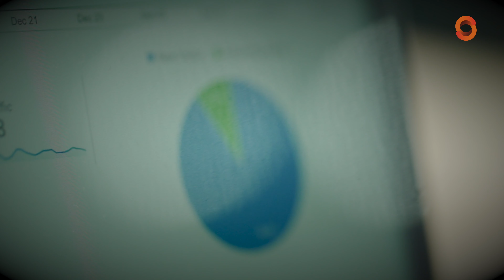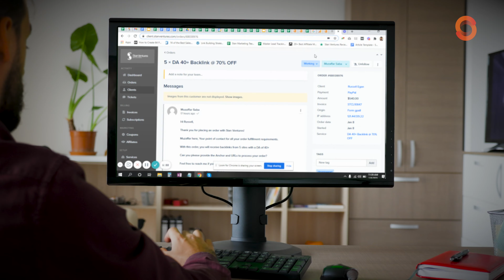Stan Ventures - #1 Indo American White Label SEO Agency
Stan Ventures is a pioneering Indo-American SEO agency that combines the best content development skills from the US and SEO expert from India. We bring these together to create a truly unique value proposition. Our delivery of advanced SEO solutions at affordable costs has helped us stand out from the crowd. Our method of combining technical know-how with a creative approach, using carefully developed processes, ensures that our clients always get the best from us. Check out this video to know more about our values and how we achieve success for clients and agencies.

Related SEO Resources

Planning to Buy Backlinks? A Must-Read Guide

97

If you're an SEO professional or a website owner trying to rank your pages higher on search engines, these videos will make your ride to the top easy.